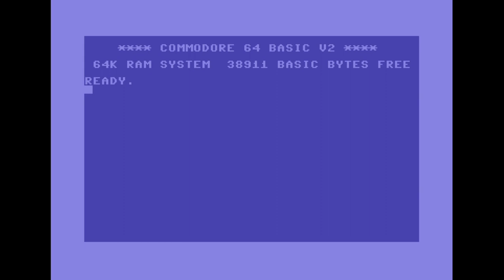MCH - Monty on the Run - D'n'B Edit [2sid] | C64 Music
Released by :
Genesis Project, MultiStyle Labs, Samar Productions

Release Date :
27 June 2020

Released At :
Gubbdata 2020

Code :
Raistlin of Genesis Project

Graphics :
Facet of Genesis Project

Recorded using OBS Studio + VICE 2.4 / 8580R5 1489 (ReSID-fp)  x2 / Stereo